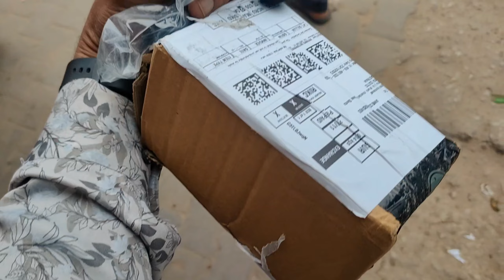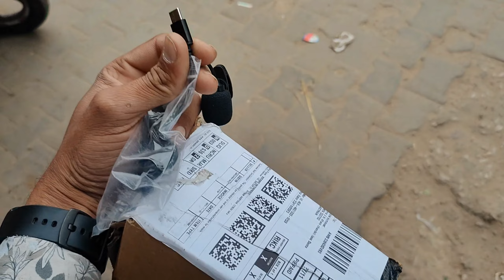Guys kya kre en Amazon valo ka 😖🤦//work in progress